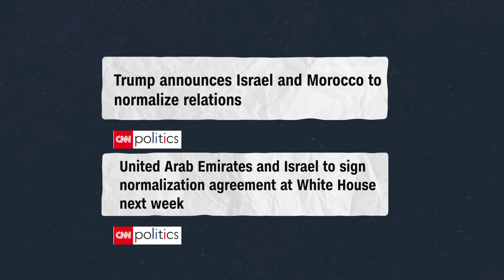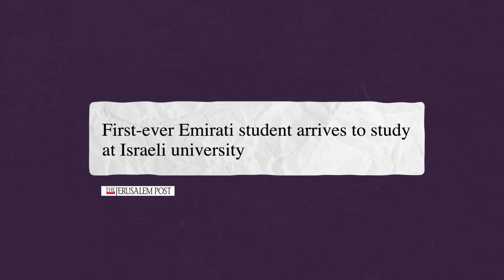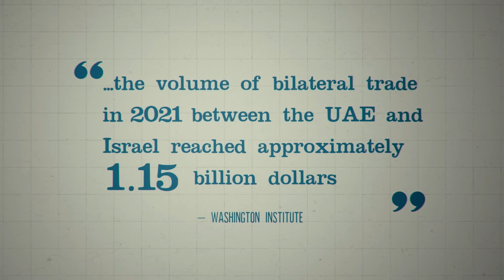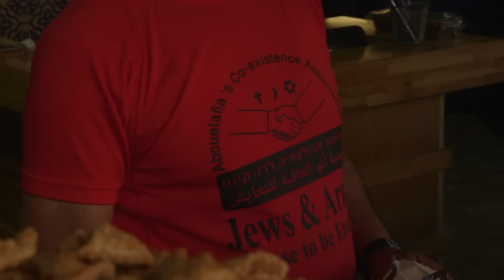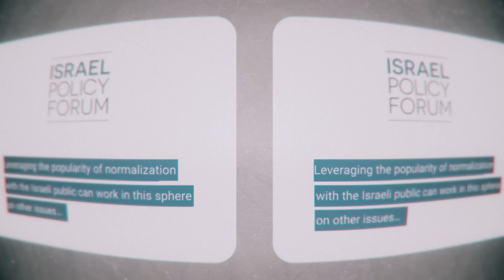Will THIS End the Israeli-Palestinian Conflict?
The 2020 peace agreement between Israel and Bahrain, the UAE, Morocco, and Sudan led to massive economic, educational, and cultural exchange. But what if normalizing ties with Israel could  benefit Palestinians as well? Though many Palestinians feel abandoned by Arab governments who are supporting peace with Israel, some see the Accords as a path to ending the Israeli-Palestinian conflict once and for all.

Chapters:
00:00 Intro
00:40 Israeli peace with Egypt and Jordan
01:18 2020 peace agreement
01:46 Cultural, academic, and economic exchange
01:25 Arab support for relations with Israel
02:15 Potential for Israel-Saudi Arabia relations
02:45 Arab opposition to relations with Israel
04:25 Benefits of having relations with Israel
04:53 Potential catalyst for ending the Israeli-Palestinian conflict
05:41 Building interpersonal relationships
08:30 Economic benefits to Palestinians

Recommended video— Is This The Middle East Peace Deal That Ends the Israeli-Arab Conflict?

Image and footage credits:
— Camp David Accords Photo-- U.S. National Archives and Records Administration
Executive Producer:
— Barry Skolnick
Co-Executive Producer:
— Shmuel Katz